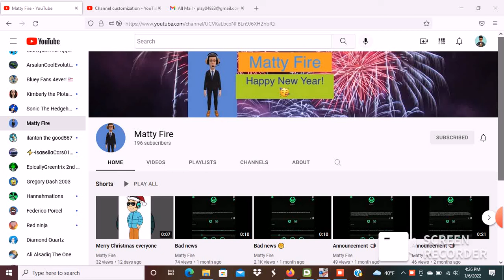Shoutout #2: Matty Fire